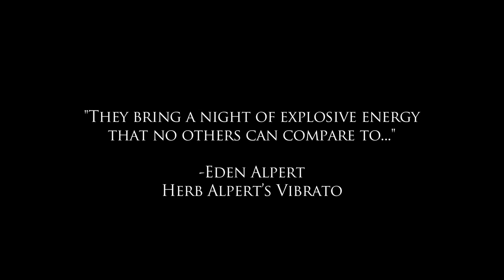GYPSY SOUND REVOLUTION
"The best thing since the Gipsy Kings with a refreshing new twist." International Jazz Review